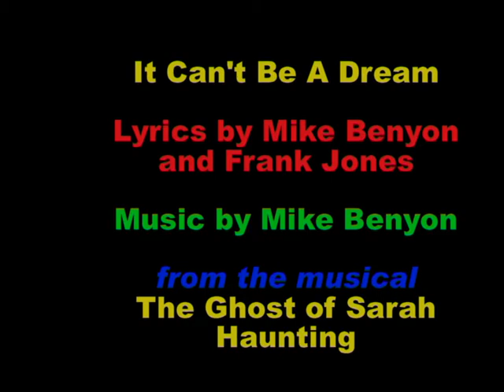It Can't Be A Dream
David Short as Richard Haunting from the musical "The Ghost of Sarah Haunting" with music by Mike Benyon and lyrics by Mike Benyon and Frank Jones. This was from the 2004 production at The Millfield Theatre in Edmonton, London.